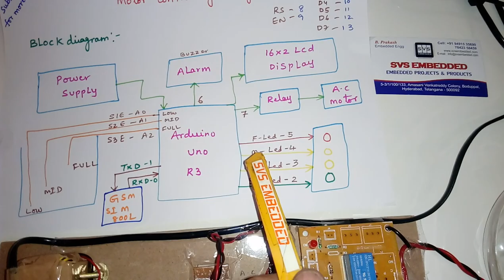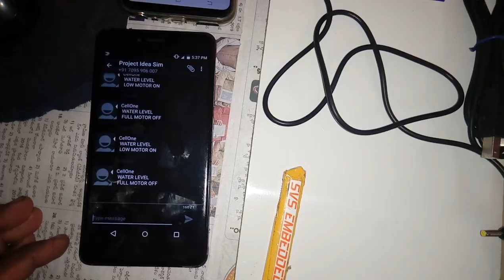WATER LEVEL INDICATOR WITH AUTOMATIC MOTOR COTROLLING USING ARDUINO AND GSM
WATER LEVEL INDICATOR WITH AUTOMATIC MOTOR COTROLLING USING  ARDUINO AND GSM | Water Level Detection For Overhead Tank Using Arduino | Automatic Water Level Indicator For Overhead Tank Using Arduino With Alarm and Pump Controller | Fully Automatic Water Pump Controller Using Arduino with Tank & Sump,
M1: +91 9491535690                  M2: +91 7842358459

5. Automatic Water Level Indicator and Controller using Arduino,

6. Automatic Water Level Indicator and Pump Controller using Arduino,

7. Fully Automatic Water Pump Controller Using Arduino with Tank,

8. Automatic Water Level Controller - Arduino Project Hub - Arduino Create,

9. Water Level Indicator With SMS: 4 Steps,

10. automatic water level controlling using gsm system – SlideShare,

11. Water level controller using arduino. Water level indicator using arduino,

12. Automatic Water Level Control and Monitoring System using GSM,

13. automatic water level indicator using ultrasonic sensor and gsm module,

14. automatic water level controller using arduino pdf,

15. water level controller using arduino and ultrasonic sensor pdf,

16. automatic water level indicator and pump controller using Arduino,

17. wireless water level indicator using Arduino,

18. water level indicator using arduino and ultrasonic sensor,

19. water level indicator using ultrasonic sensor pdf,

20. water level indicator using arduino and gsm,

21. automatic water tank filling system using Arduino,

22. Automatic Water Level Controller with Short Messaging Service,

23. Remote Monitoring and Automatic Controlling of Water Tank Level,

24. Automatic Water-Level controller | Detailed, - Electronics For You,

25. Water-Level Controller | Full Circuit Diagram with, - Electronics For You,

26. Ultrasonic Sensor based Water Level Controller | Engineer Experiences,

27. Automated Water Level Monitoring and Data Collection, - IRJET,

28. Arduino Water Level Sensor, Controller + Indicator – ElectroSchematics,

29. Water and Liquid Level Controller along with Indicators – ElProCus,

30. Water level controller using arduino. Water level indicator using,

31. Automatic Water Level Controller with Short Messaging Service (SMS,

32. Automatic Water Level System | PR Electronics - Hyderabad‎,

33. Water level controller using arduino. Water level indicator using,

34. Water Level Indicator Controller Using PIC Microcontroller – electroSome,

35. Automatic water level controller | EngineersGarage,

36. Automatic Tank Water Level Monitoring and Notification – IJRASET,

37. Automated Water Level Controlling and Detection Using Arduino and,

38. An Ultrasonic & Gsm Module Based Water Level Monitoring System,

39. WATER LEVEL CONTROLLER – nskelectronics,

40. Water Level Indicator Project Circuit Working using AVR,

41. development of portable water level sensor for flood, - ARPN Journals,

42. Arduino, GSM, SMS, Smart Water Leakage Detection - Scientific,

43. Water Level Monitor, Control and Alerting System Using GSM In, - Ijser,

44. Water level indicator using arduino - Ombudsman.ge,

45. Water Level and Leakage Detection System with its Quality, - ijirset,

46. automatic water level controller with microcontroller | DIY Electronics,

47. Latest Projects based on Arduino - Skyfi Labs,

48. Dam Level Warning Using Gsm Sms - Amvitech.com,

49. GSM Pump Motor Controller Circuit using Arduino | Homemade Circuit,

50. Automatic Water Level Controller - Hackster.io,

51. STUDY of ARDUINO for IRRIGATION BASED CONTROL, - IJARCET,

52. smart automation system using arduino and rain drop sensor,

53. An Android based Automatic Irrigation System using a WSN and,

54. Water Level Indicator Advantages, Disadvantages & Applications,

62. 300+ Sensor Based Projects List Electronics | Nevonprojects,

63. Campus Automation Using ARDUINO – ijareeie,

64. electronics related low cost diploma and engineering, - SSI Project,

65. Automatic water level indicator and controller using ultrasonic sensor,

66. Smart Automation System Using Arduino and Rain Drop Sensor – ijiere,

67. Password Protected Smart Control System of Home Appliance Using,

68. arduino IEEE PAPER 2017 - engineering research papers,

69. Water Level Indicator with Automatic Motor On/Off | Elecbits,

70. ieee projects list - IEEE Projects for Final Year,

71. GSM based motor control to remotely start/stop motors using mobile,

72. Automatic Proportional Water Distribution in Residential Buildings – IJRTI,

73. an automated smart water level indicator using iot-an effective practice,

74. Water Leak Detection System - DigitalCommons-CalPoly,